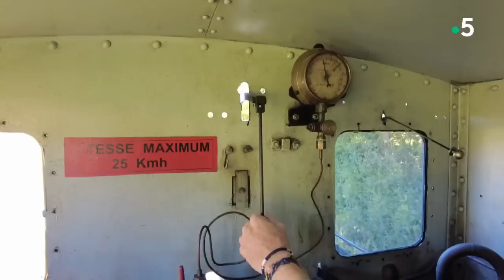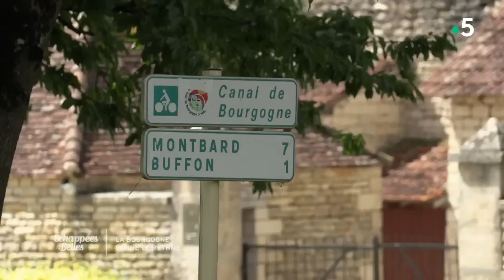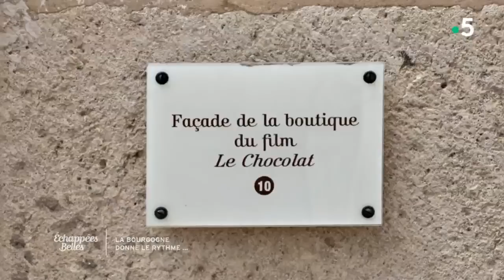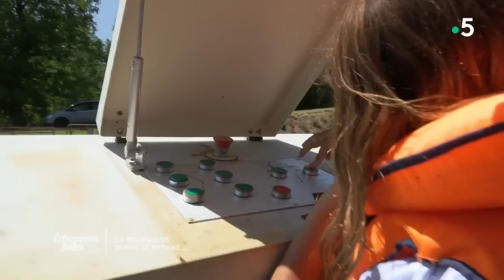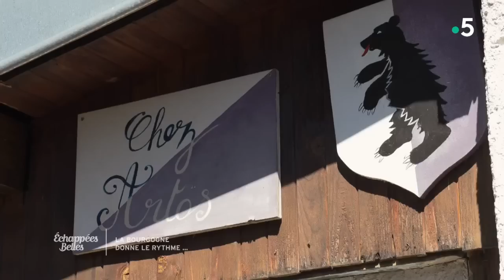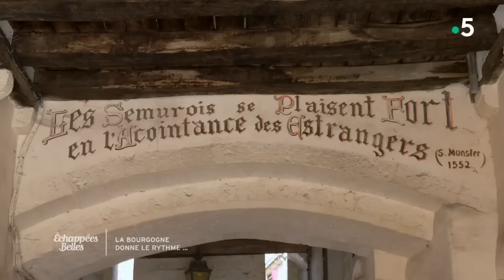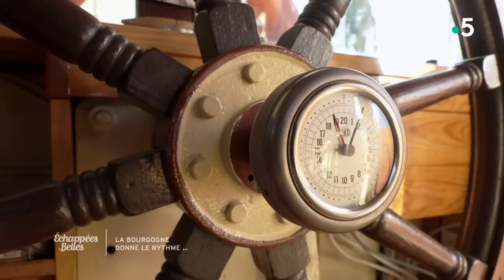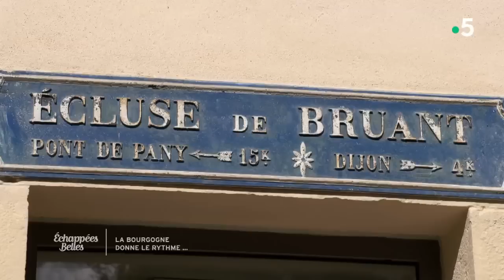La Bourgogne donne le rythme - Echappées belles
De Migennes à Dijon, le canal de Bourgogne, fort de ses 242 kilomètres, ondule à travers l'Yonne et la Côte d'Or entre la vallée verdoyante de l'Ouche, les collines bucoliques de l'Auxois et des villages pittoresques chargés d'histoire. Construit au milieu du XIXe siècle pour transporter le bois des forêts du Morvan vers Paris, le canal du Nivernais relie l'Yonne à la Loire. Aujourd'hui, ces deux itinéraires sont le point de départ idéal pour arpenter la Bourgogne et constituent une destination prisée des amoureux du "slow tourisme". Jérôme Pitorin expérimente ce dépaysement à vélo ou au rythme lent du clapotis de l'eau.
Au sommaire :
- La Bourgogne au fil de l'eau
- Flavigny's lovers
- Se ressourcer en Bourgogne
- La vie de château
- La moutarde de Bourgogne
- Le renouveau des maisons éclusières.